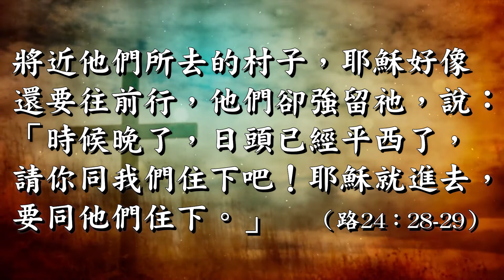《靈程心語》蒙福篇 強留耶穌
門徒們強留耶穌，耶穌便與他們住了下來。